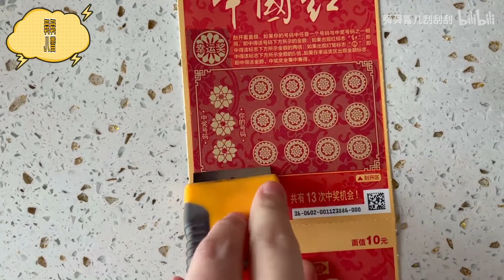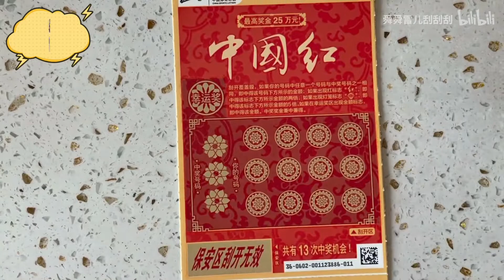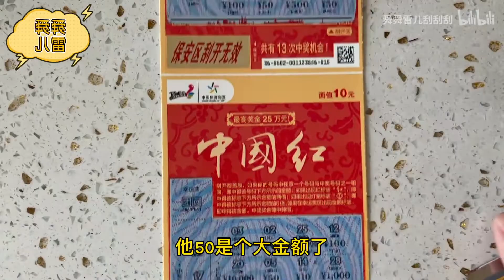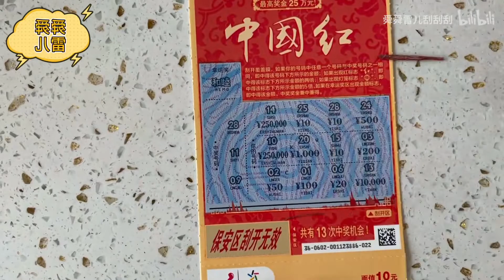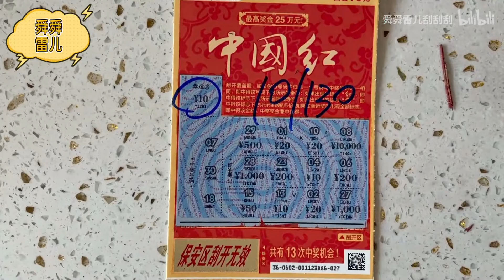【舜舜雷儿刮刮刮】小助理帮朋友代刮一本中国红，这次爆了吗？